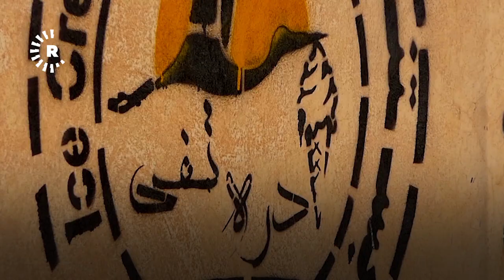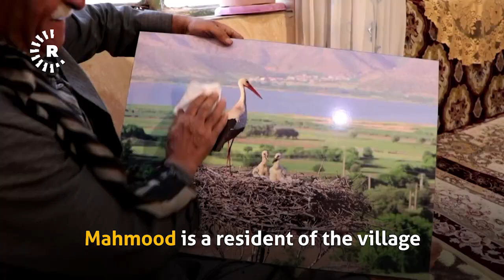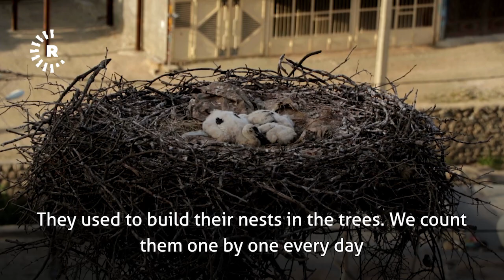Iranian tourists flock to see Mariwan's storks